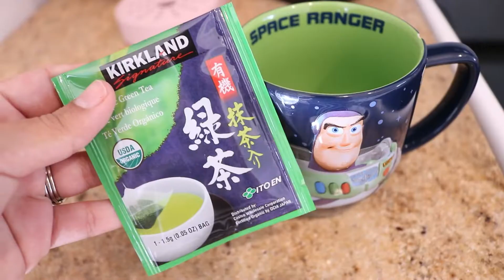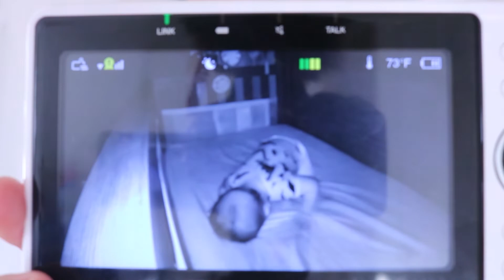BABY MORNING ROUTINE, MOM LIFE & CHIPOTLE BOWLS | VLOGMAS DAY 2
VLOGMAS DAY 2!!! Today we showed a little more of a realistic day in our life including starting our morning with our son, cleaning up and making dinner.